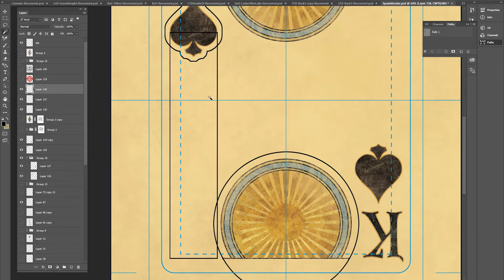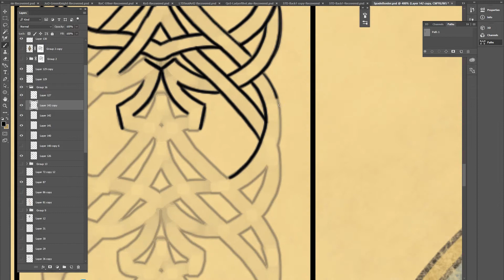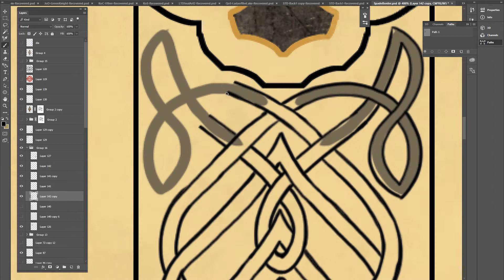Creating the Spade Suit Border.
Quick time lapse of me creating the border for the Spade suit court cards in the Arthurian Playing Card Deck.